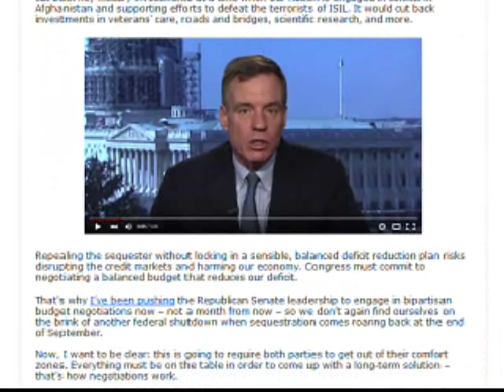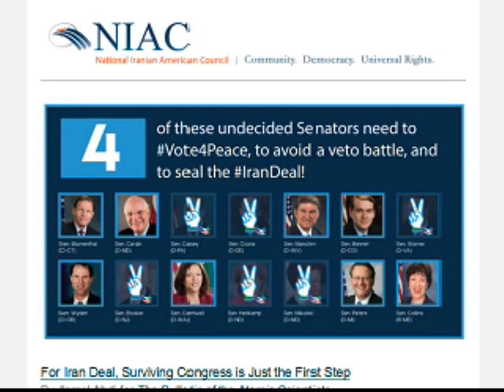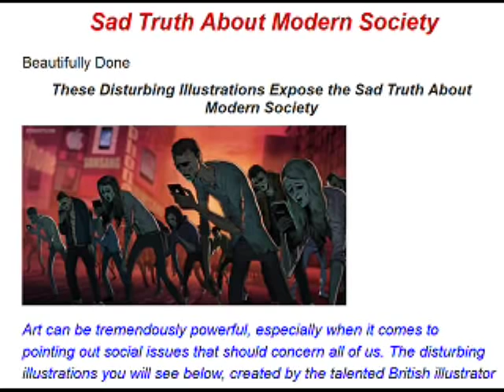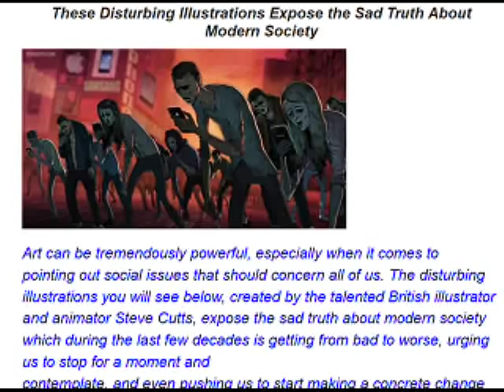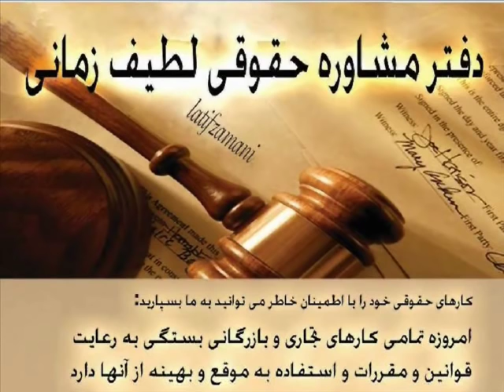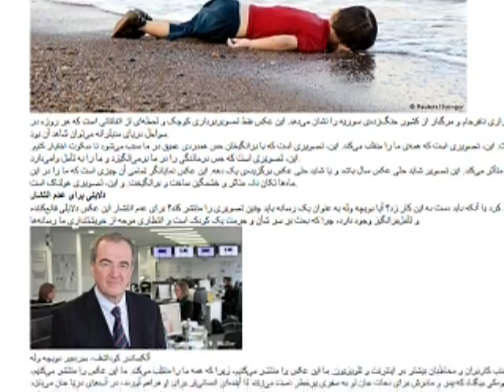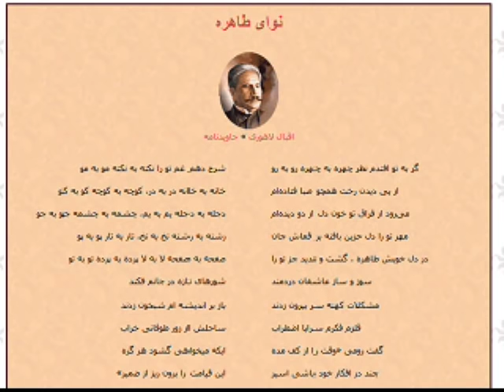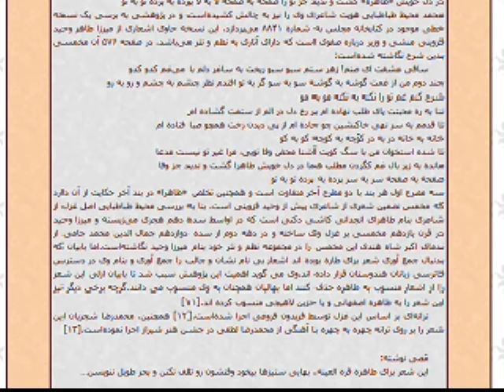Sorbi baa Mardom * 04 Sep 2015 * Persian TV * Mardom TV usa